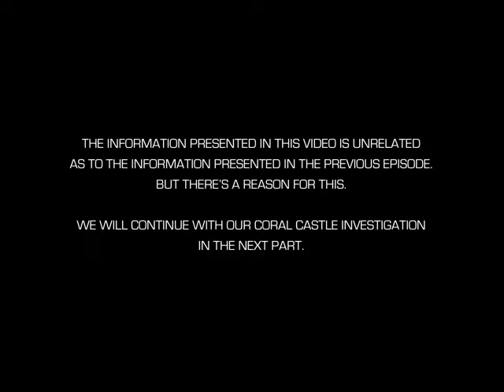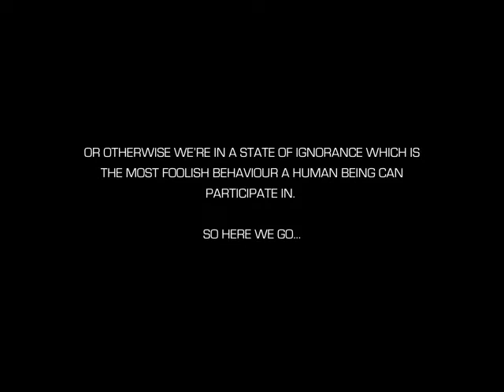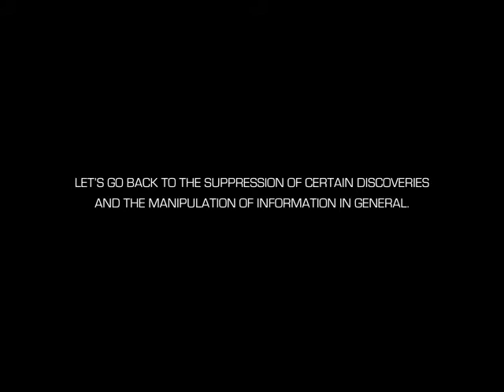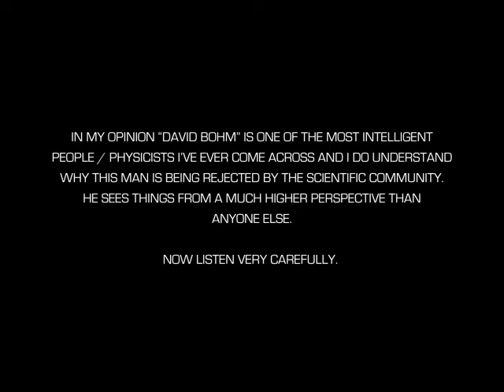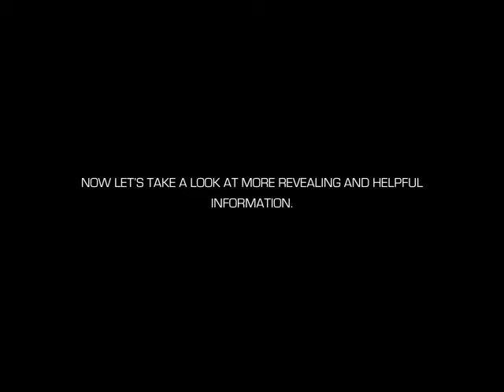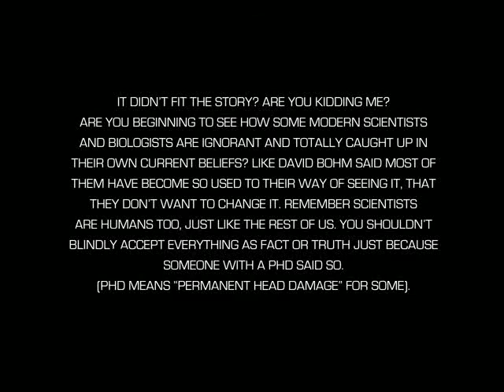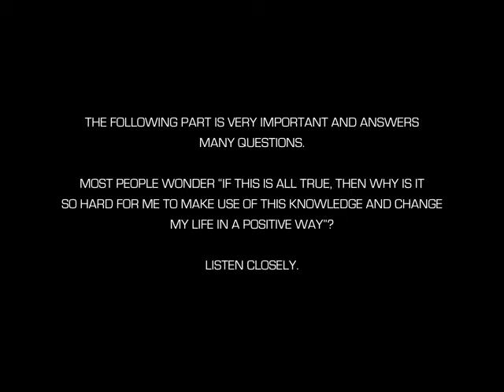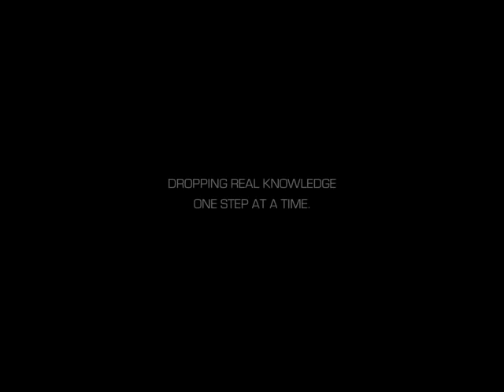Ancient Knowledge Parts 4 -5 Misconceptions in Science and History exploit and suppress Truth